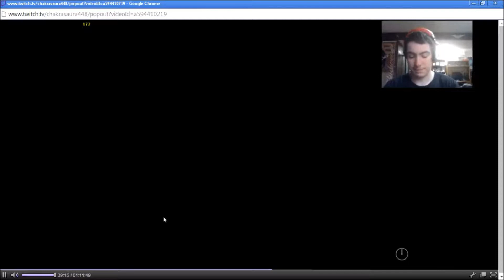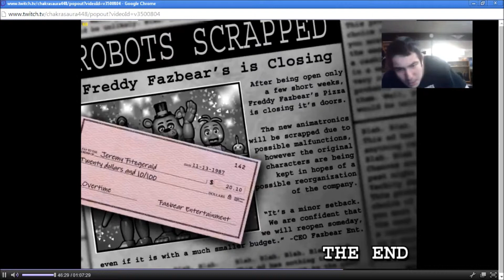Five Nights At Freddy's 2 Nights 4-6 BEATEN!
Yeah, I know that is says that I beat nights 4-6, but I really did, just I didn't have it recorded, I've just attempted it many times, I got tired of doing it xP. Anyway, I hope you guys and dolls and badasses alike enjoy this feature presentation! Oh, and on the 6th night attempt, if your wondering, this did happen during a livestream, so I was look at the chat which was on my phone, which is why I looked down quite a bit. So yeah xP

Ask.fm (ASK ME ANYTHING!!): ask.fm/ChakrasAura